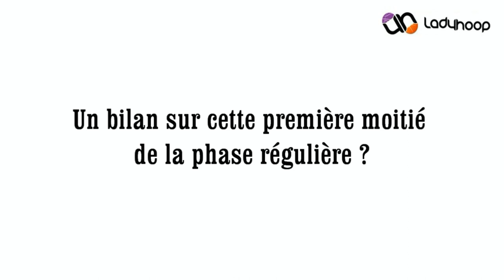Réactions d'après-match Tango Bourges Basket - Basket Landes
Découvrez les réactions d'après-match de Tango Bourges Basket - Basket Landes, 12ème journée de championnat de Ligue Féminine de Basket.